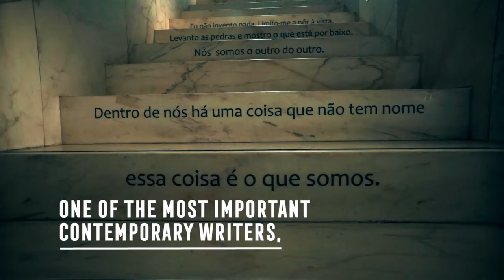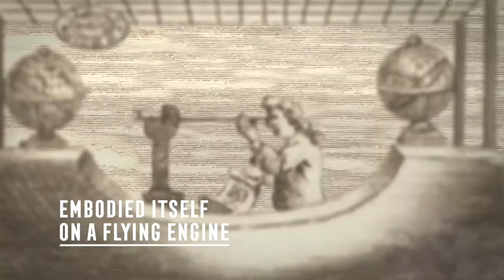Lisbon Stories | Saramago Route (EN)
Biography José Saramago
José Saramago was born on 16th November 1922 in Azinhaga, a village in the province of Ribatejo that was as humble as his own family. Although he grew up in a house without books, he soon fell in love with them. He first came into contact with literature at school, but later, when he had to leave to start work as a toolmaker, the thrall in which books held him ensured he was a regular visitor to his local library.

Intellectually curious, the young Saramago became an autodidact and a man committed to the causes of his time. An opponent of Salazar and his dictatorship, he joined the Communist Party in 1969. He was also a staunch critic of the Catholic Church, the target of choice of some of the books he would later write, such as “Baltasar and Blimunda” (1982), “The Gospel According to Jesus Christ” (1991) and “Cain” (2009).

Until devoting himself fully to his literary career, which he did from 1976 onwards, he had various professions. He was a draughtsman, health and social worker, translator, editor and journalist.

His first novel, “Land of Sin”, dates from 1947. It took him another 19 years to publish his second book, a volume of poetry called “Possible Poems”. In the years that followed, his literary output was regular and wide-ranging, encompassing fields as varied as poetry, novels, short stories and plays.

As a novelist, he achieved recognition when he won the “Cidade de Lisboa” award for “Raised from the Ground”, which became an international bestseller. For the novel “Baltasar and Blimunda” (1982), considered his most iconic work, he received the “Pen Clube Português” award. “The Year of the Death of Ricardo Reis” (1984) won the “Prémio da Crítica”, “Prémio Dom Diniz”, the Independent Foreign Fiction Prize and the “Pen Clube Português” award again.

A year later, he was made a Commander of the Military Order of Saint James of the Sword (in 1998 he was promoted to the rank of a Grand Collar of the same Order, an honour generally reserved only for heads of state). In 1995, he was awarded the highest accolade in Portuguese literature, the “Prémio Camões”, and three years later won the Nobel Prize in Literature.

Translated into 42 languages, his work began to gain recognition from the film industry in 2008 when his novel “Blindness” (1995), directed by Fernando Meirelles, was adapted for the big screen. This was followed in 2010 by the film adaptation of a short story from the book “The Lives of Things” which was made into the film “Embargo” by the Portuguese director António Ferreira.

After marrying his second wife, the Spanish journalist Pilar del Rio, he settled in Lanzarote, in the Canary Islands, in 1993. Always aware of the world around him, his literary achievements never prevented him from devoting his energies to the causes which interested him. In 2007, he set up the Fundação José Saramago to defend and disseminate the Universal Declaration of Human Rights and environmental problems, but he did not live long enough to witness its inauguration in 2012 at the Casa dos Bicos in Lisbon.

He died in Spain on 18th June 2010, but the foundation he gave his name to continues to promote the cultural and social project presided over by his wife, Pilar del Rio.